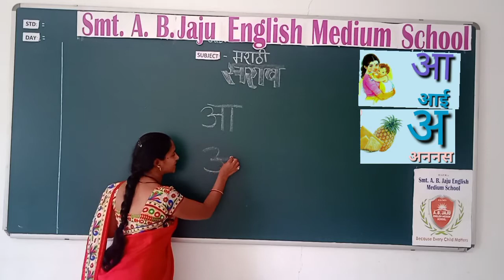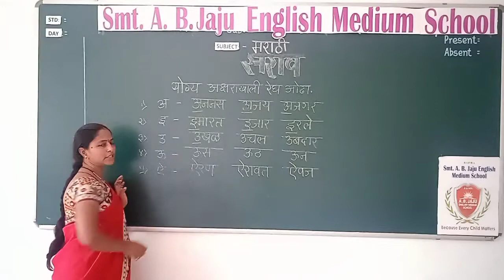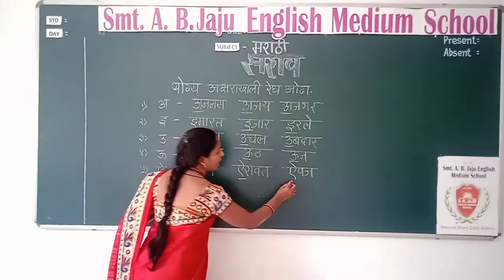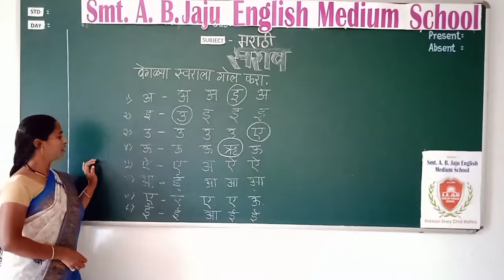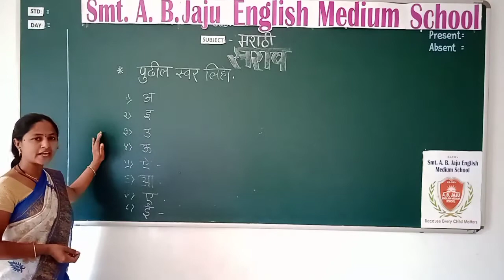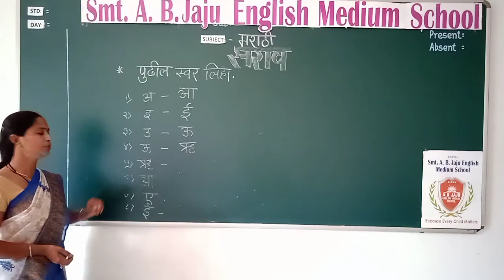UKG मराठी सराव भाग 2